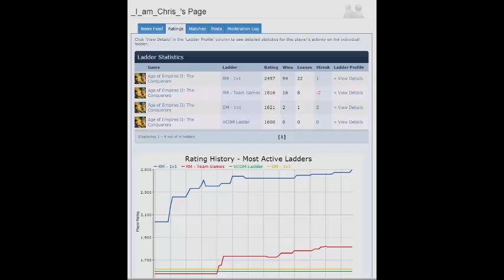L_clan_Chris is back!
tribute song for _I_am_Chris.

lyrics:

A young gentleman on aoczone started a thread
he said who are the top 5 active  players of the game currently?
well there were names being thrown around like Riut viper kkab and daut
But I couldnt help feeling that there was one name being left out
L_clan_Chris  the Shmeker wrecker back as _I_am_Chris to wreck all the fellas

and I know its hard to be the number 1
but hes gonna do it anyway, hes gonna do it anyway he can
cos L_clan_Chris is back!
zoop bob budup zeedaly bobop yea
chris is back hes gonna give you a slap yeah yeah
wololo and hes got your soul oh no
hes got spears in your woodline hes got skirmishers on your gold
you've got tears on your face now panic in your soul
no matter your APM nothings gonna save you now
No no no, nothings gonna save you now,
no, nothings gonna save you now